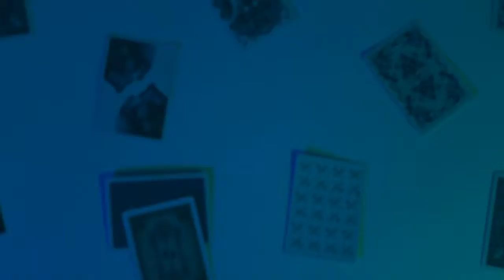Vlog 9 - Magic?!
What's that? A magic trick you say?